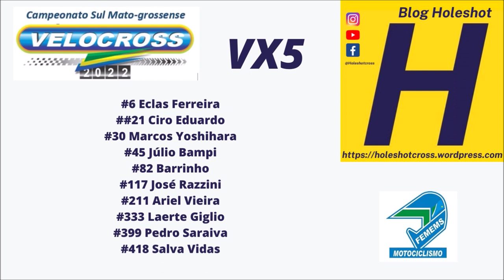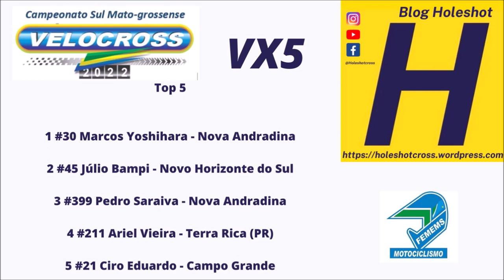Yoshihara vence em casa e Ciro Eduardo conquista título na VX5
6º Etapa do Campeonato Estadual Sul-mato-grossense de Velocross 2022

Nova Andradina - dias 17 e 18 de dezembro